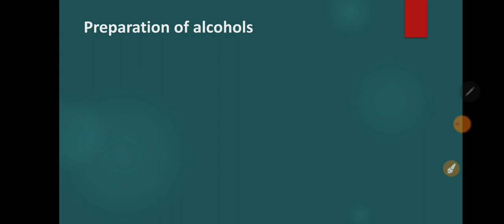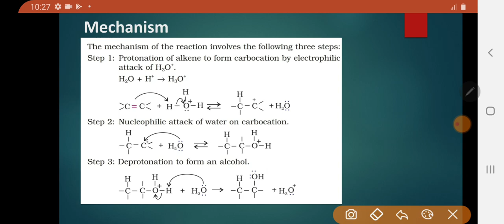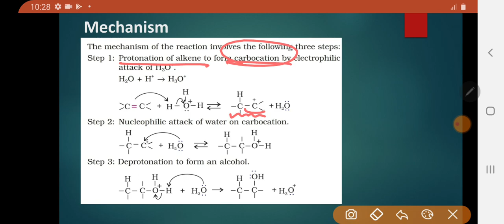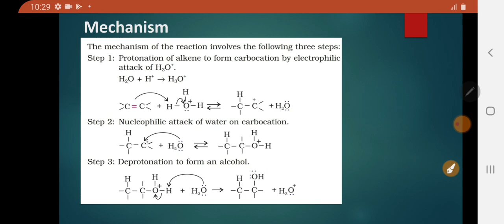12 the alcohol phenols by Sangram Patil lect4